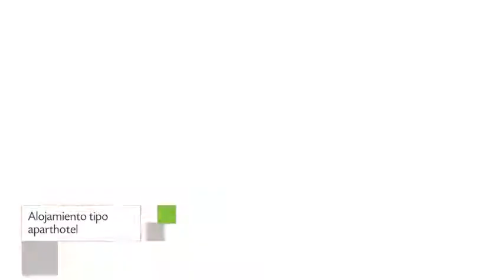Casa de Olga Boutique Hotel en Puerto Vallarta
Casa de Olga Boutique Hotel presenta 5 habitaciones con ducha, tv y aire acondicionado. La propiedad de Casa de Olga Boutique Hotel se encuentra enclavada en Callejon de Los Tanques No 6.